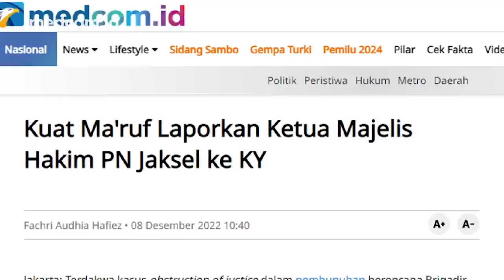SOAL KEMUNGKINAN ADANYA GERAKAN BAWAH TANAH SAMBO CS, KY PERSIAPKAN INI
Komisi Yudisial (KY) melakukan pengawasan dan pengamanan terhadap majelis hakim yang mengadili perkara dugaan pembunuhan berencana Brigadir J. Juru Bicara Komisi Yudisial, Miko Ginting mengatakan, KY sedang merumuskan strategi yang paling tepat, terutama dengan mempertimbangkan kenyamanan hakim.